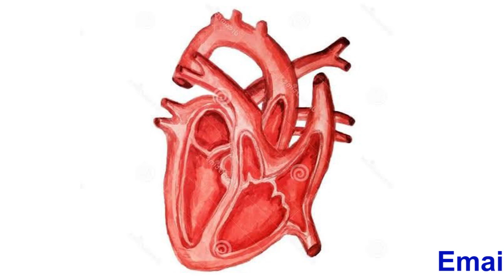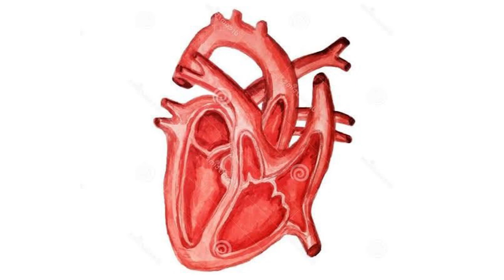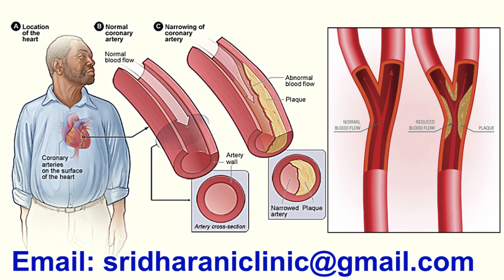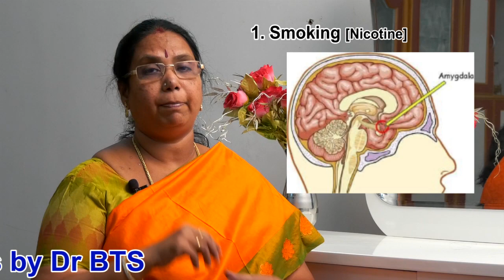மாரடைப்பு ஏன் வருகிறது ?காரணங்கள் , தீர்வுகள் என்ன ?Heart attack causes & prevention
இந்த  காணொளியில்  மாரடைப்பு  ஏன்  வருகிறது ?அதற்கான  காரணிகள்  யாவை ?அறிகுறிகள்  யாவை ?
மாரடைப்பின்  மருத்துவ  பின்புலம் என்ன ?தடுக்கும்  வழிமுறைகள்  யாவை ?
How  heart attack  occurs ?What  are  the  causes ?What  are  the
signs  & symptoms ?Prevention  of  Heart  attack